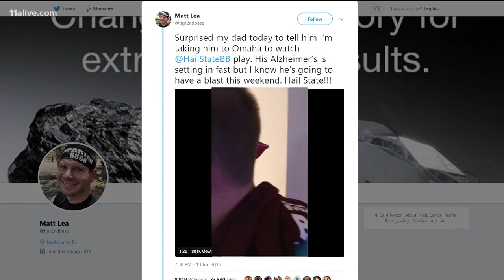Father with Alzheimer's surprised with baseball tickets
The video is going viral and it's making everyone cry.